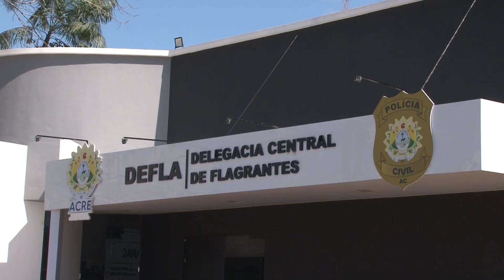Polícia Militar prende dupla acusada de assassinar detento monitorado